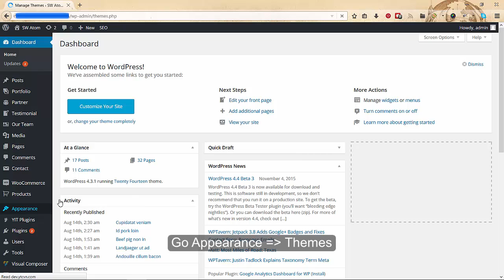SW Atom Video Tutorials Series | Step 1: Theme Installation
In the first video, we'll show you how to install SW Atom into your WordPress site
SW Atom - Responsive WooCommerce WordPress Theme